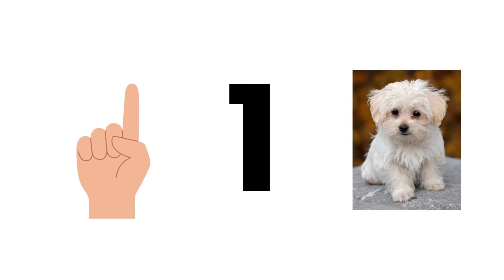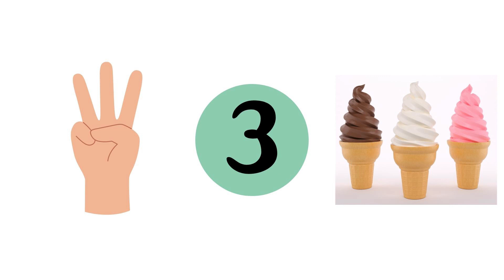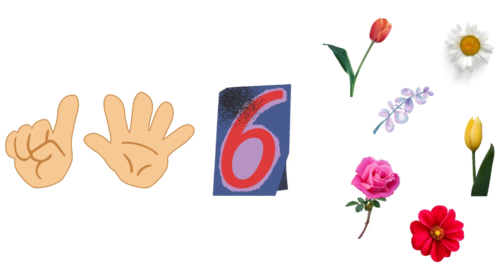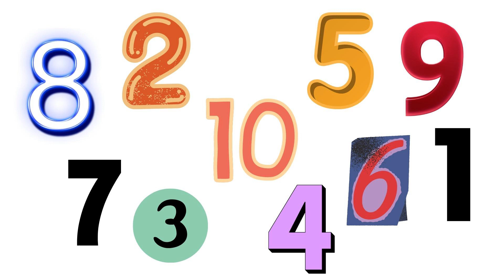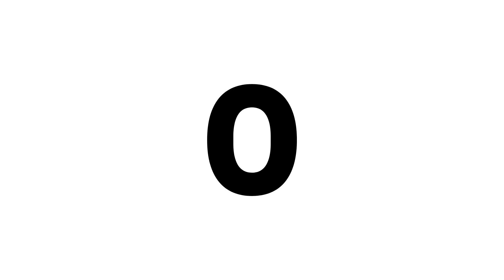Learn Numbers from 1 to 10 | Educational Kids Video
Welcome to our exciting and educational kids' video, 'Fun-Filled Adventure to Learn Numbers 1 to 10'! Through this video, children will not only learn to recognize and count from one to ten, but they'll also be encouraged to participate actively. They can show their fingers to represent each number, making the learning experience interactive and enjoyable. By the end of this video, your little ones will be well-equipped to recognize, count, and understand numbers 1 to 10 and zero. With practice, they'll become masters of numbers in no time! Watch now and ignite their love for numbers. See you in the video!